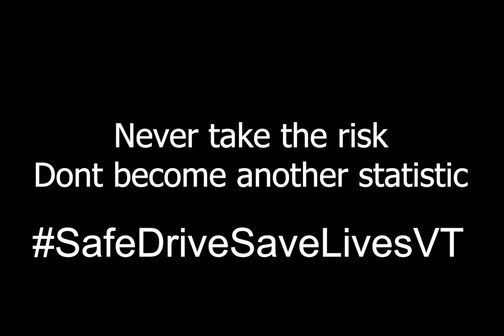What could happen if you text and drive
This video is made to submitted to VSHA PSA contest and it is about statistics of what could happen if you did distracted driving. This video was my Zackary Snow who is in the Southwest Tech course.